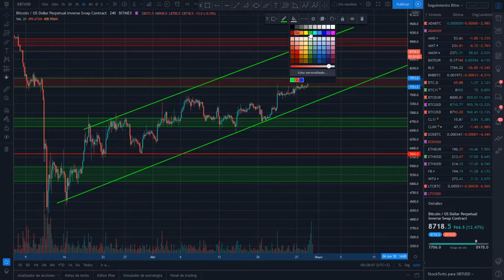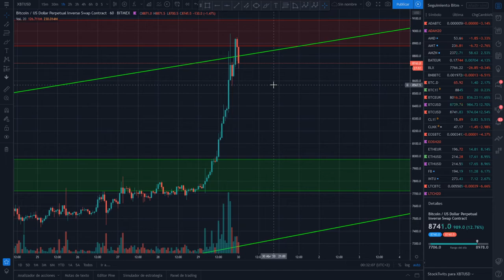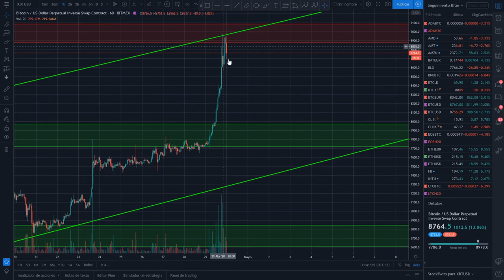ALUCINANTE, análisis de BITCOIN btc a por los 10.000??